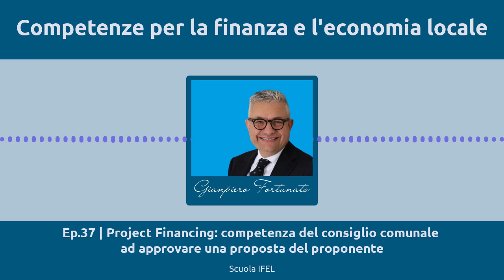Ep.37 | Project Financing:competenza del consiglio comunale ad approvare una proposta del proponente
Gianpiero Fortunato, collaboratore ANCI nazionale e membro del centro di competenze IFEL in materia di appalti e partenariato pubblico privato.